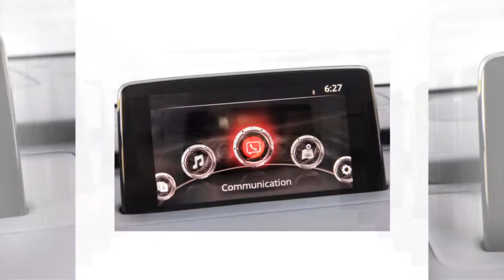2017 MAZDA CX 9 TOURING AWD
2017 MAZDA CX-9 TOURING AWD

One week each summer, the sleepy, affluent California communities of Monterey and Carmel-by-the-Sea get inundated with the smells and sounds of vintage cars in what is one of the most spectacular automotive events in the world. Every hotel in town is booked solid with 1 percenters, and the streets are flooded with million-dollar hypercars and vintage rarities. And of course the mighty CX-9.Over the years I have done the drive to and from Monterey along Highway 101 countless times, and it remains one of my favorite short road trips. This would be my longest journey behind the wheel of the CX-9 to date, and it would be the perfect opportunity to test the CX-9’s comfort and efficiency during a long drive.

First off, the CX-9 is incredibly comfortable both in ride quality and seat comfort. With multiple stops at my favorite coffee shops and eateries, I spent nearly 7 hours behind the wheel during the 353-mile journey north. During that time, never once did I feel fatigued. I’ve made the trip in an array of vehicles throughout the years, and that is not always the case. Part of the overall comfort is how quiet the car is, which goes a long way during a full day of driving. Comparing the ride quality, comfort, and sound level of the CX-9 to my previous two long-term vehicles, it drives much more like the Range Rover Sport than it does the more trucklike Dodge Durango

Source: Motortrend.com